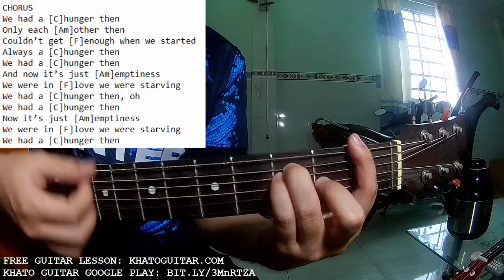Harry Styles - Hunger One Direction | Karaoke Instrumental